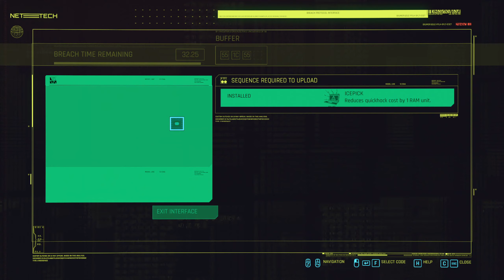Let's Play Cyberpunk 2077 - Episode 26 - Never thought I'd be happy to have pants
In this week's episode of run through Night City things get a bit side missiony.

If you found the above video funny, entertaining and/or helpful and want to help me make a living off such things you can support me